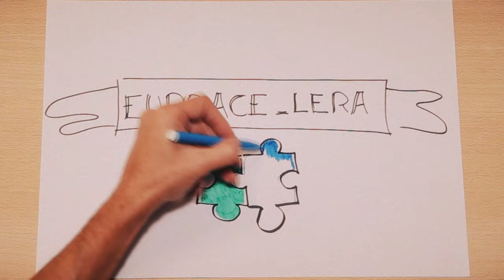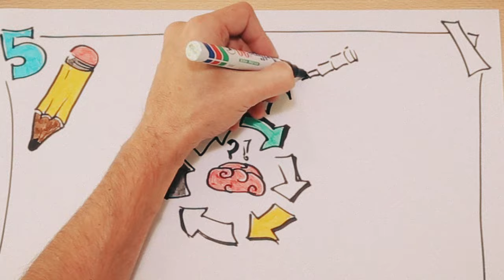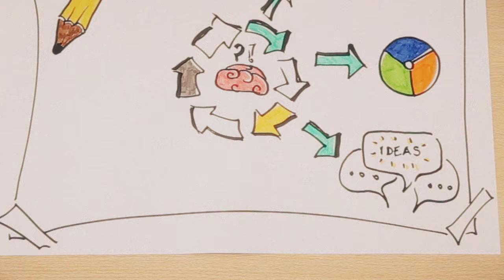Euroace_lera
Euroace_lera es un proyecto de Cooperación Transfronteriza que tiene como objetivo la creación de un Campus Emprendedor Transfronterizo en la EUROACE.
Desde Cultura Emprendedora, a través de la DG de FP y Universidad de la Junta de Extremadura, estamos colaborando y aportamos además de nuestras acciones este audiovisual para dar a conocer el proyecto.
El proyecto EUROACELERA está cofinanciado por el Fondo Europeo de Desarrollo Regional (FEDER) a través del Programa Interreg V-A de Cooperación Transfronteriza España-Portugal (POCTEP) 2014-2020.